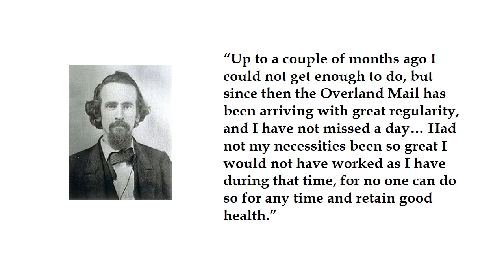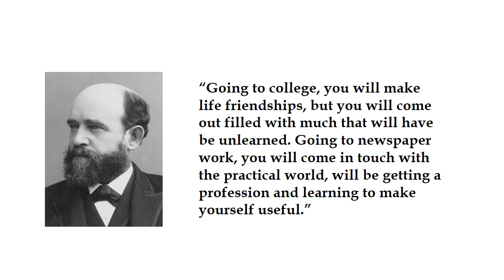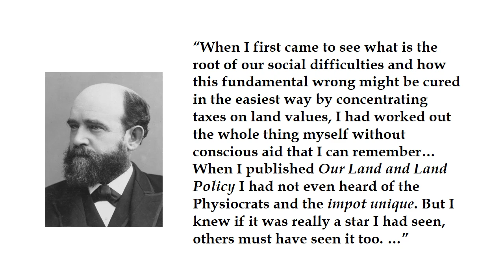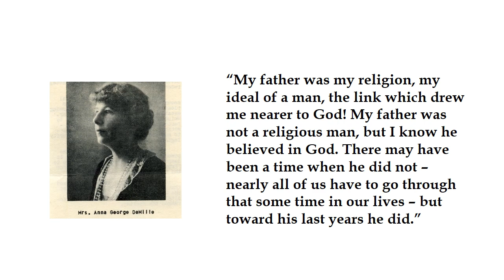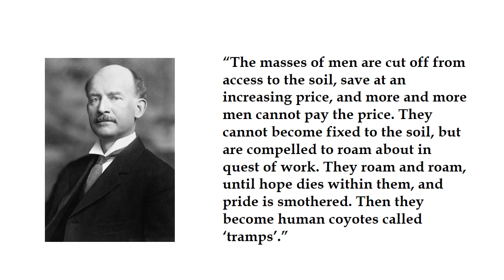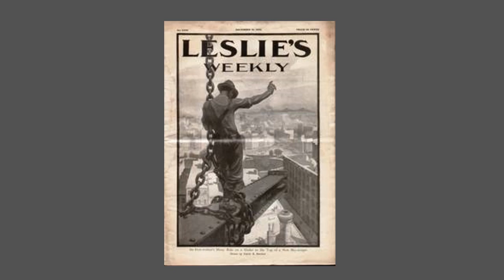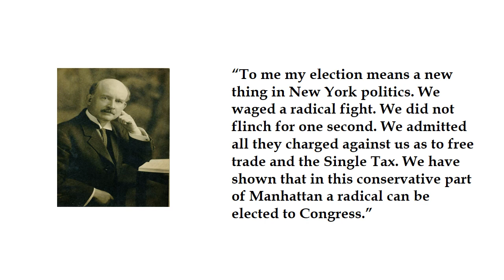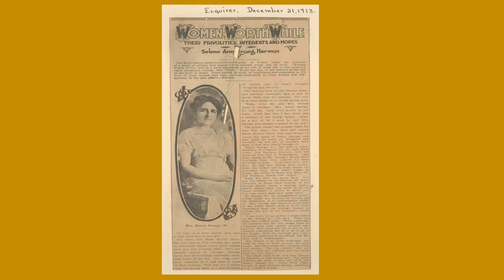Passing of the Torch: The Legacy of Henry George, Jr.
This video tells the story of the eldest son of the American political economist Henry George, who joined his father in a lifelong campaign to bring justice to the world by ending the monopolization of land and the planet's natural resources.